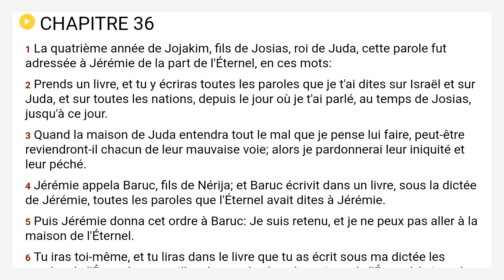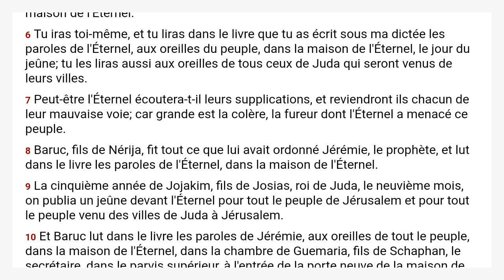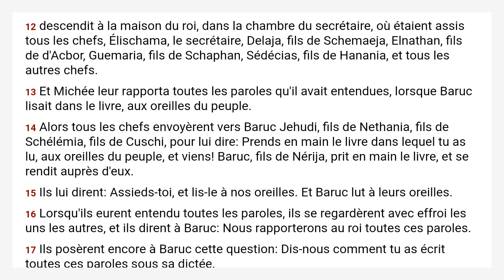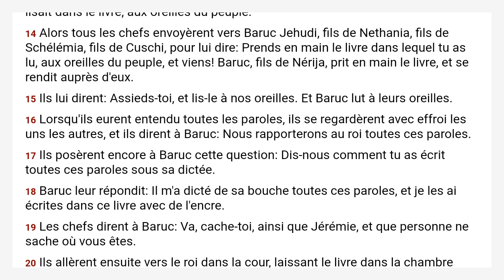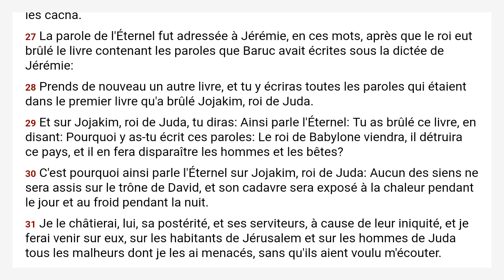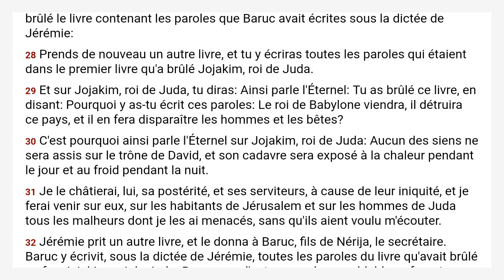Jérémie 36 Louis Segond 1910